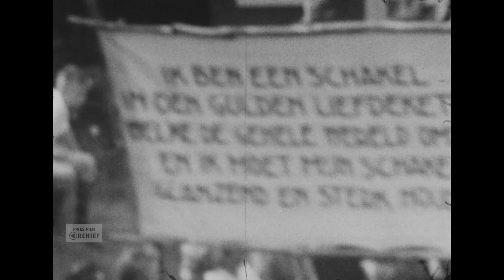Feest in Franeker/ stukje Volendam, 1950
Datering: 1950
Titel: Feest in Franeker/ stukje Volendam
Maker: Hein Faber
Samenvatting inhoud:
Feest in Franeker, stukje Volendam.
Bronformaat: Film
Kleur: Zwart-wit

Geluid: Nee

Referentienummer: AV0174